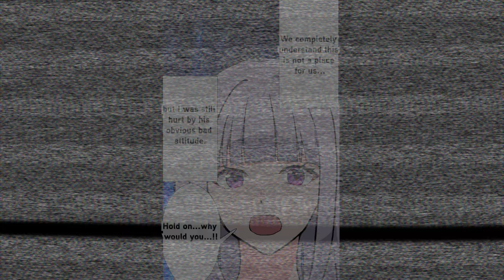My daughter and I were denied entry → The man I helped in the park appeared, and...【Manga】